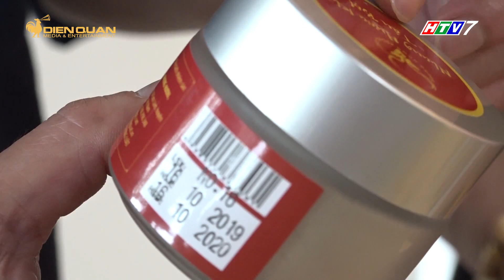DÂN HÀ TĨNH THU 160 TỶ ĐỒNG NHỜ NHUNG HƯƠU